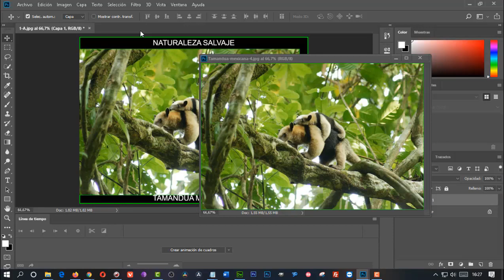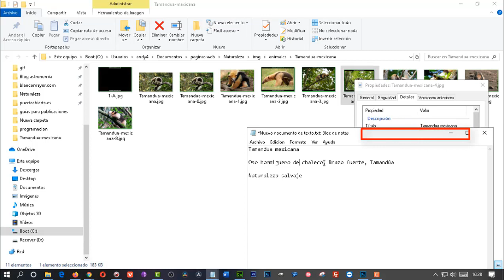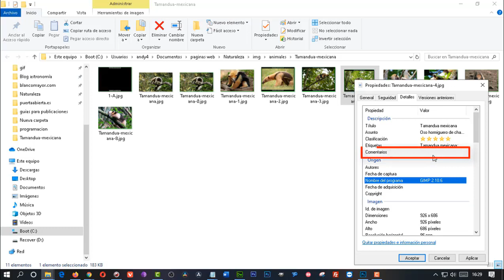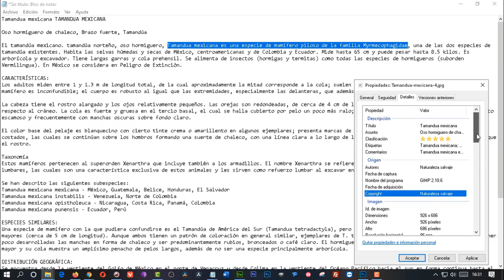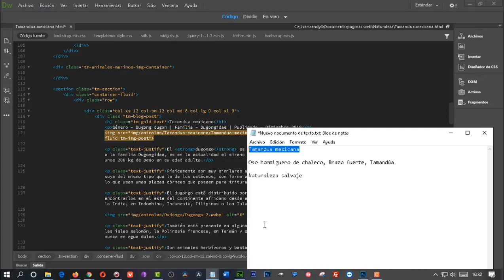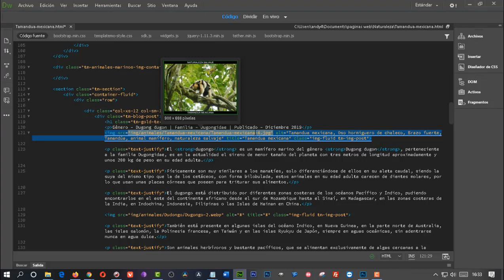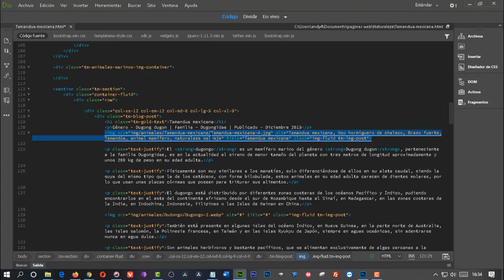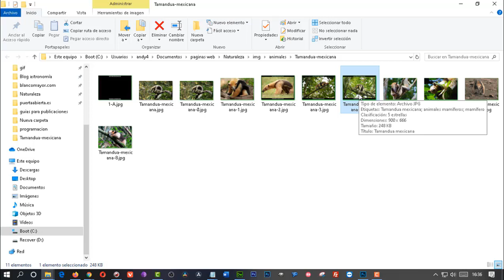Como posicionar imágenes de tu web en los buscadores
Aprende a posicionar de una forma correcta las imágenes de tu pagina web para que salga en los primeros puestos de los buscadores, aprende a incorporar metadatos dentro de tu imagen, para que sea reconocida de una manera sencilla por los buscadores, también aprenderás como poner correctamente el código HTML dentro de tu web para un mejor posicionamiento y como poner de una forma correcta las imágenes de tu blog para que estén bien posicionadas.